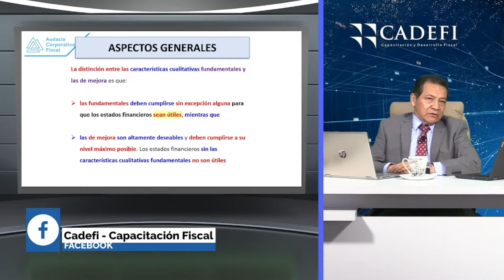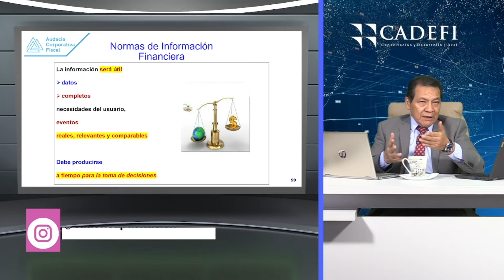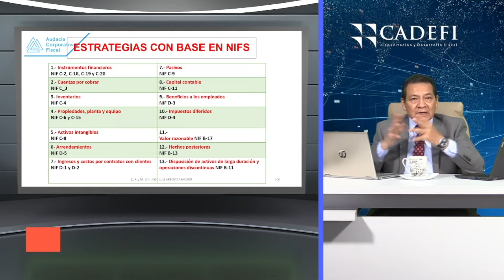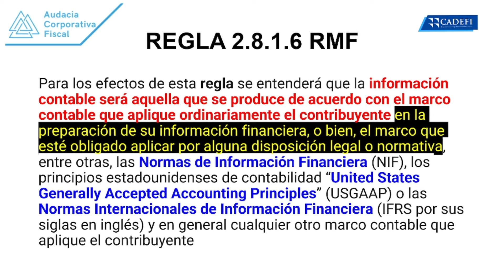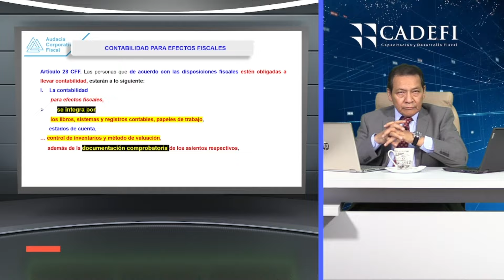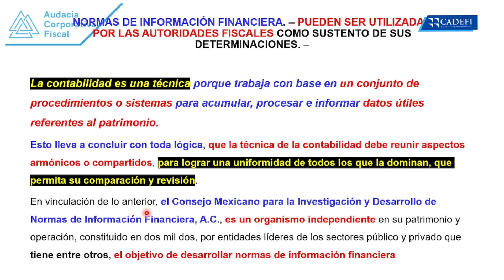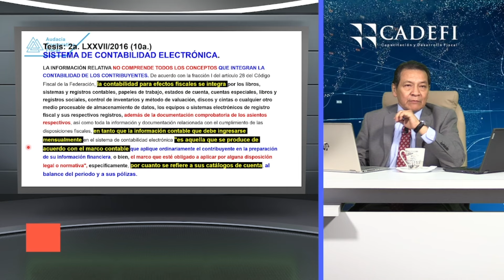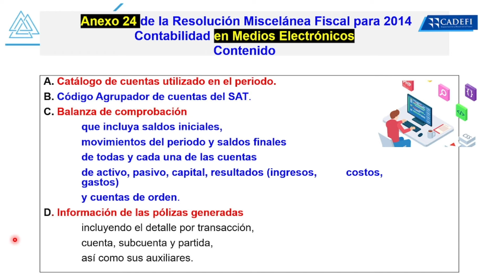Registros contables conforme a NIF (100% práctico) PT. 2